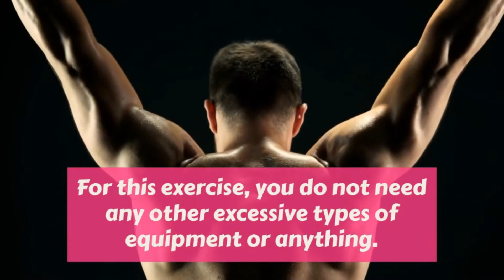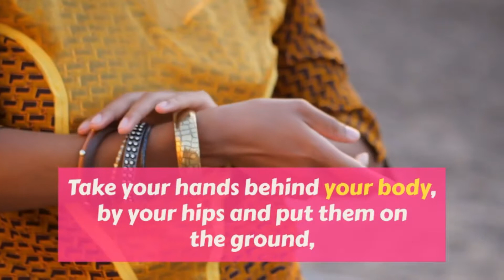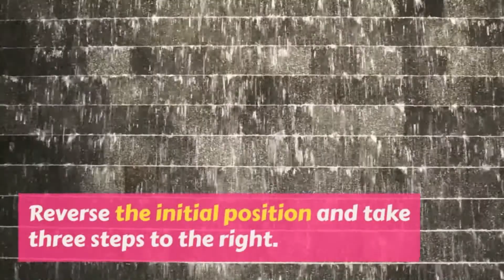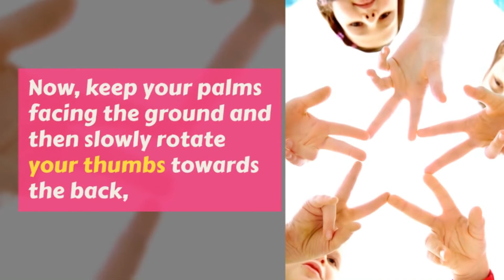10 Best Exercises To Lose Arm Fat At Home Best Arm Toning Workouts